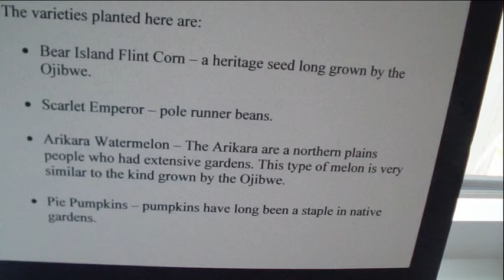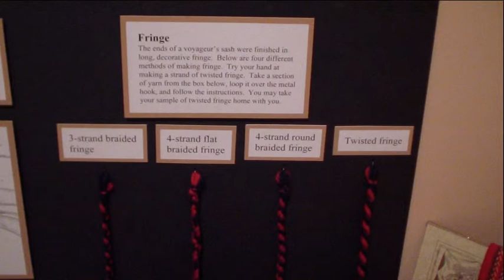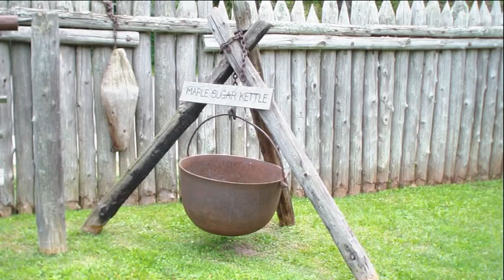Madeline Island Museum Slideshow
This is just a slideshow of some of my favorite parts of the Museum on Madeline Island.